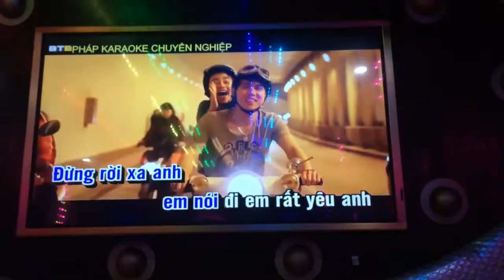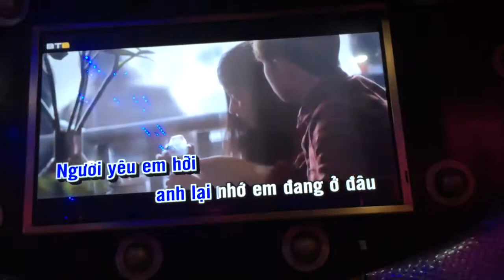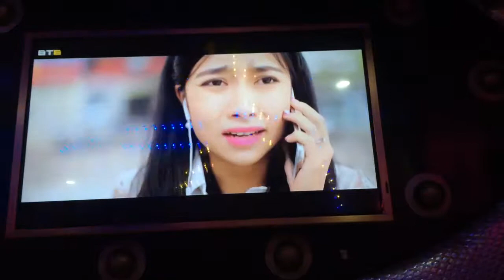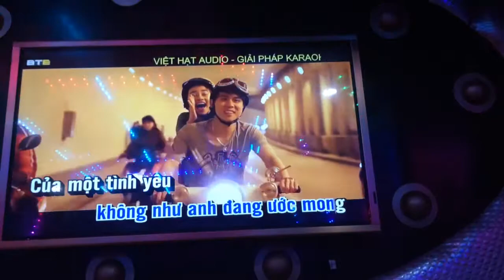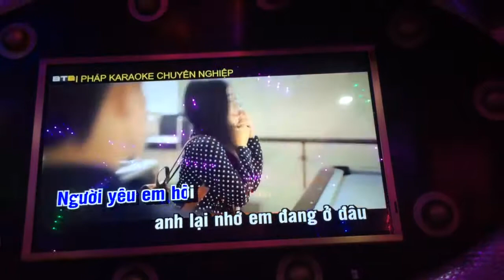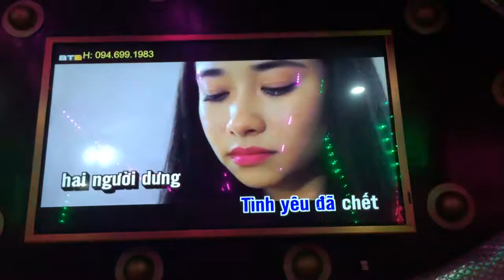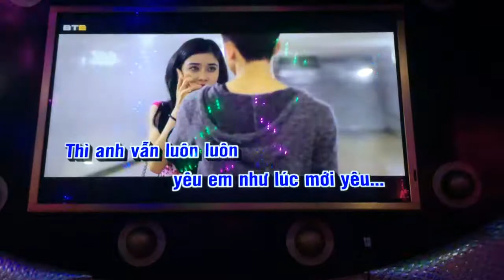Thất tình ĐM